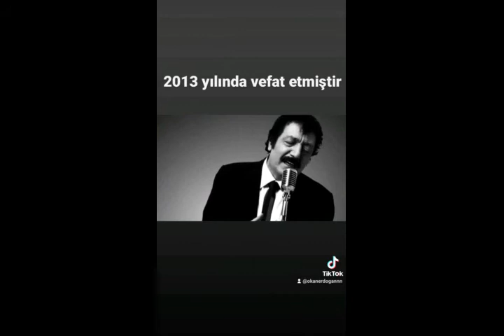Müslüm Gürses Kimdir | Turkish Music